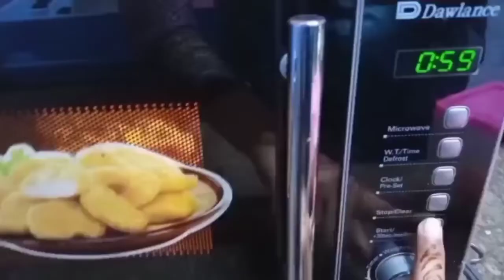cheese blast sandwich || big triple layer sandwich || onlinewithsidra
let see how I make cheese blast sandwich at home

good bye

onlinewithsidra
online_sidra
online_sidra
online_sidra
onlinewithsidra